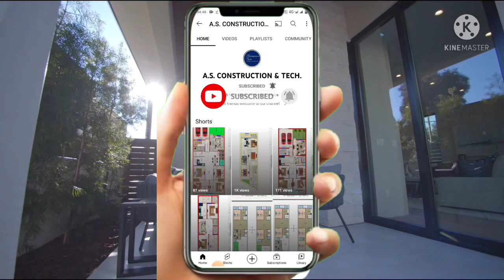29' x 65' (209gaj) house plan with car parking 1885sqft 3bhk house plan parking 209gaj (Hindi/Urdu).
29' x 65' (209gaj) house plan with car parking 1885sqft 3bhk house plan parking 209gaj (Hindi/Urdu).